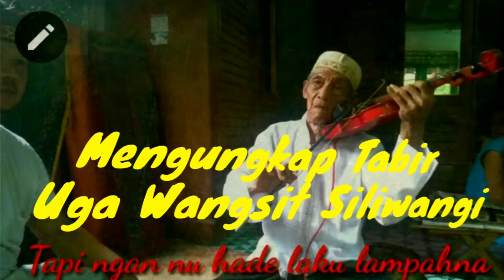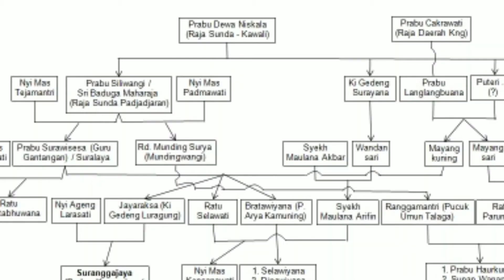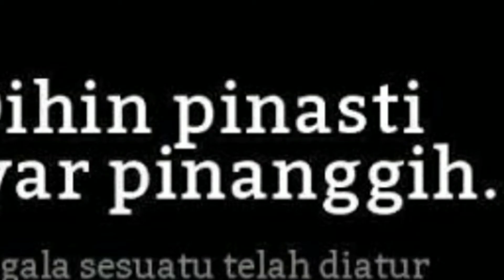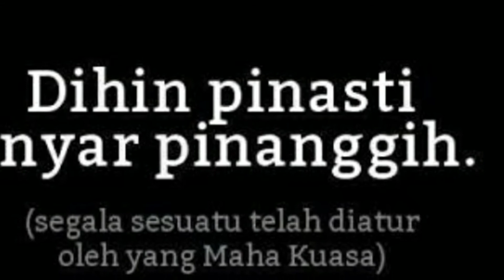Rahasia Tabir Prabu Siliwangi | Pangapungan Padjadjaran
Assalamualaikum...

Rahayu Sagung Dumadi

Puji Syukur kehadirat ilahirobbi sholawat ke atas nabi Muhammad SAW.
Do'a teriring ke pada para leluhur pewaris para nabi,para kasepuhan nusantara para raja nusantara wa bil khusus para seuweu siwi padjadjaran.
Dalam tayangan ini menyingkap sedikit ke alam madyapada tentang seorang raja di padjadjaran yang bergelar prabu siliwangi.

Rahayu Waluya Djati

Wasalamualaikum Warohmatullohi wa barokatuhu.